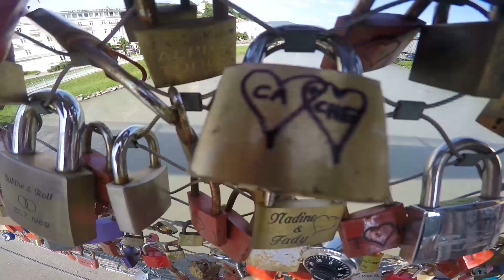Geocaching Ägypten 2015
Ein kurzer Tripp vom Hotel zum Geocache. Der Tripp war knapp 6km weit durch leider ziemlich viel Müll, der zwischen zwei Hotels lag.